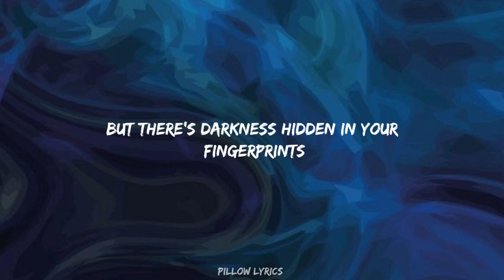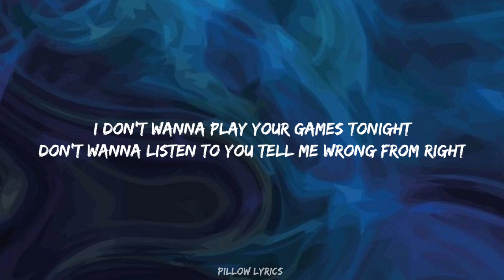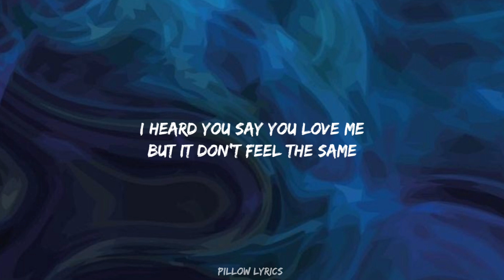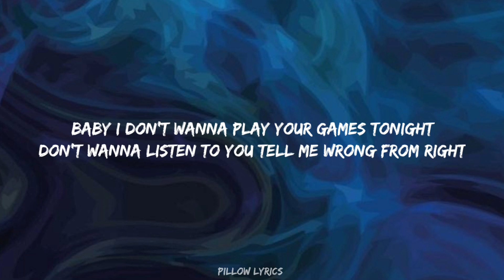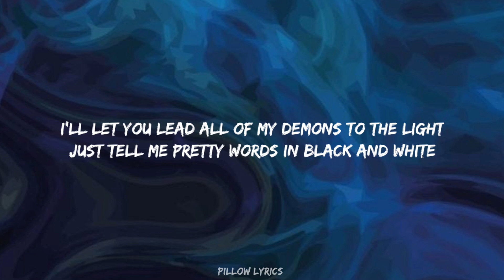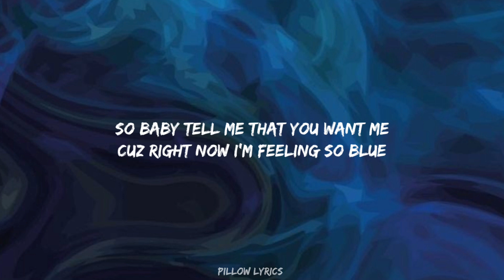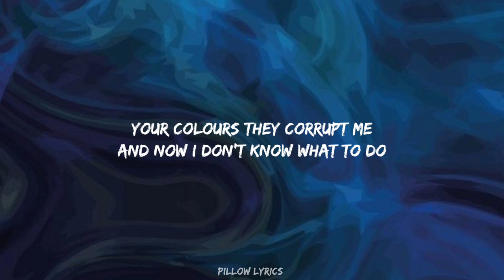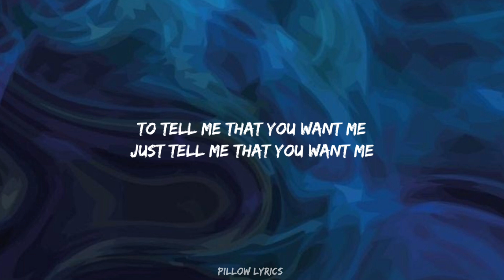G-Eazy, ft. Swae Lee - Colours (Official Song Lyrics)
Original singer